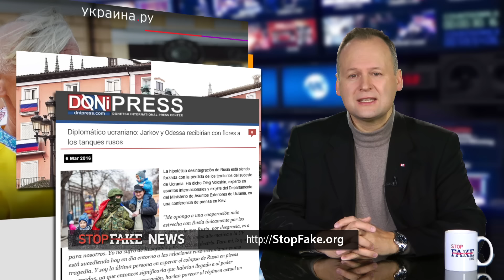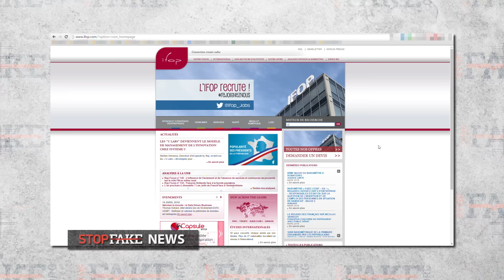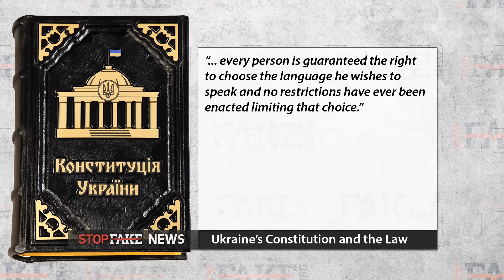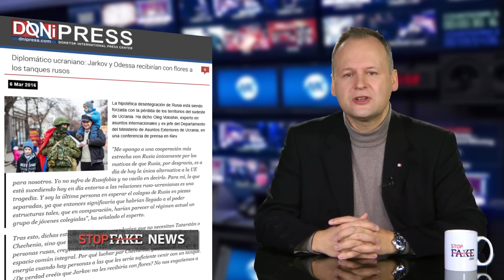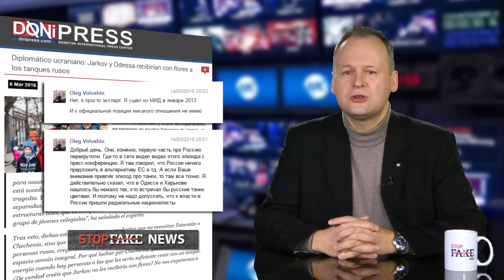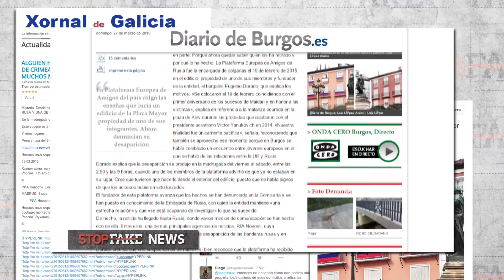StopFake #77 with Andriy Sawchuk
Andriy Sawchuk hosts the latest edition of StopFake News. This week’s fakes include a dubious poll about the annexation of Crimea, a fake ban of the Russian language in Kyiv, the mystery of the disappearing Russian flags in Spain and would Kharkiv and Odessa really welcome Russian
invaders?